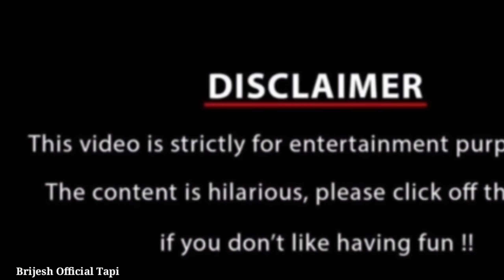ચૌધરી છોરી ડોન || (CHAUDHARI'S DUGHTER DON || BRIJESH OFFICIAL TAPI || ADIVASHI COMEDY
TITAL - CHAUDHARSDUGHTERDON

1.જો તમને અમારો વિડીયો ગયમો  હોય તો અમારી ચેનનલ ને સબ્સકરાઈબ કરો નીચે આપેલી લીન્કં પર ક્લીક કરો👇

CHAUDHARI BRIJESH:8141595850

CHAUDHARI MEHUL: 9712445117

Pruduction-Brijesh Chaudhari
profomance-Mehul Chaudhari
         "        - Nikunj Chaudhari

D.O.P - Hardik Chaudhari
 Writen- Brijesh Chaudhari
Cemera men: kalpesh chaudhari

અમારો વિડીયો ગયમો હોય તો લાઈક સેર કરો.